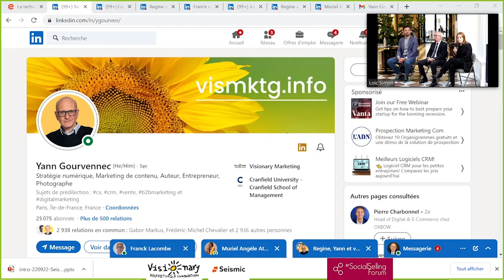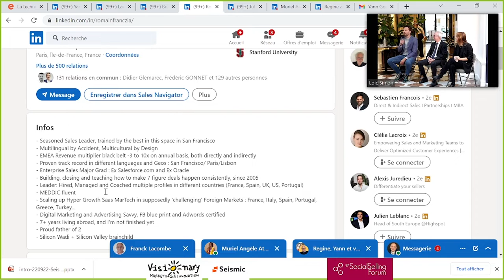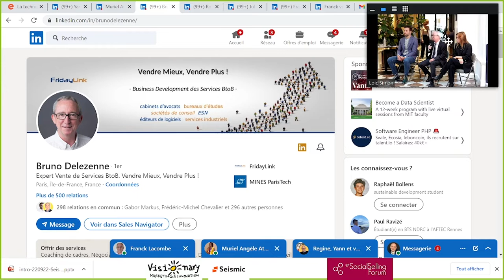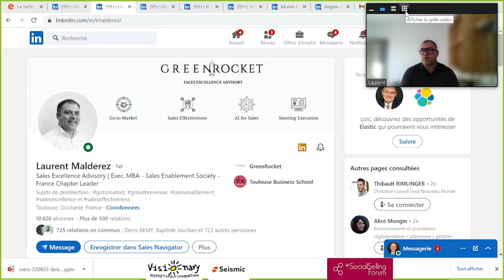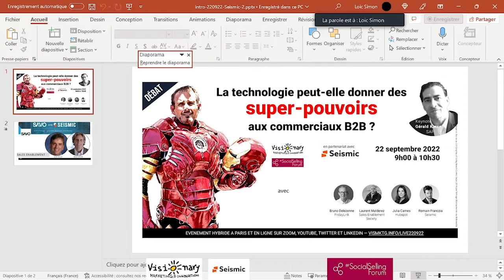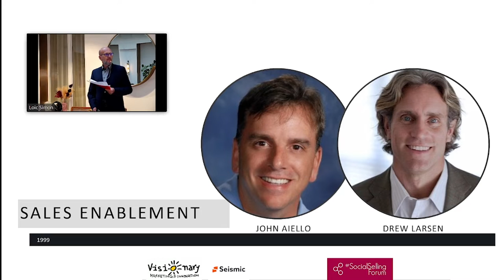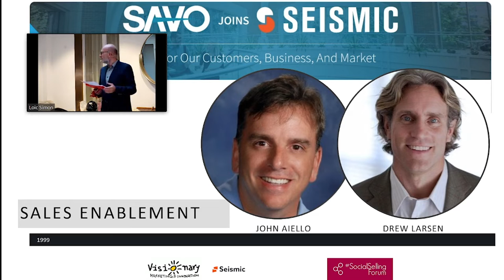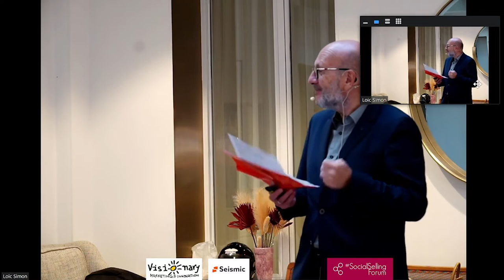[Fr] replay : technologie et super pouvoirs des commerciaux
Dans cet événement organisé par Visionary Marketing et socialsellingforum le 22 septembre 2022 en mode hybride (sur place à Paris et en ligne avec Zoom et les médias sociaux), nous avons balayé en détail les apports des technologies sur la performance commerciale.

Un événement où nous avions de nombreux intervenants de qualité représentants de la communauté Sales Enablement.